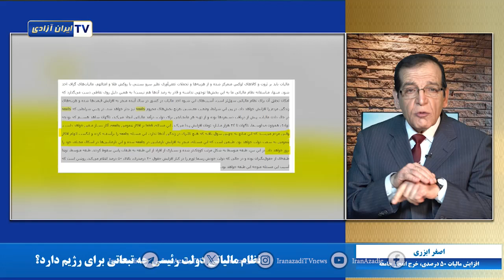افزایش مالیات ۵۰٪ خرج انفجار جامعه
دولت رئیسی لایحه بودجه سال ۱۴۰۳را به مجلس ارائه داد. در این لایحه  مالیات ۵۰ درصد افزایش داشته است. در شرایطی که وضعیت معیشتی اکثریت جامعه روز بروز بدتر میشود. سوال این است که رئیسی مالیات را از چه کسانی میگیرد؟
گفتگو با اصغر ابزری.